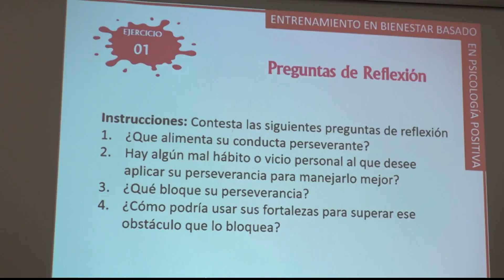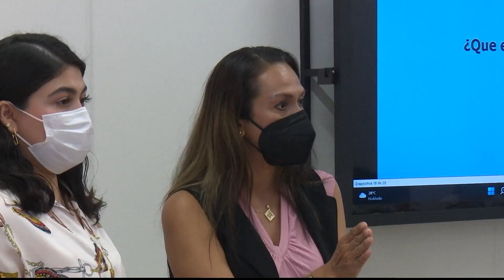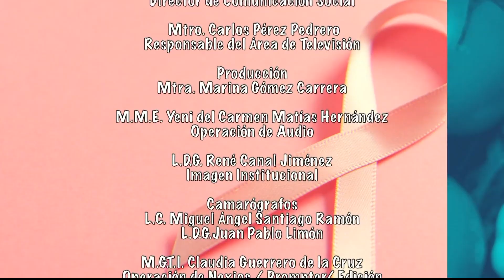UNIVERSIDAD SALUDABLE1 05 SEP 23